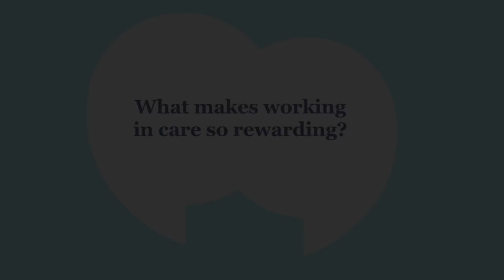Maggie started in the caring profession as a nurse and is now a care worker in Exeter.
Maggie, 74, a care worker from Exeter started out as an auxiliary nurse and then changed to care work when she moved to the south west.

She tells us that she’s still working because she wants to and because she enjoys what she does. For anyone concerned about the physical aspect of the job such as lifting, Maggie says “…we’ve got hoists, so it doesn’t use your physical strength because the machinary does the work for you.”

When talking about what her job involves, Maggie says “…it’s just being able to help people, make them comfortable, enabling them to stay in their own home…..Every day is a ‘feel good’ day”.